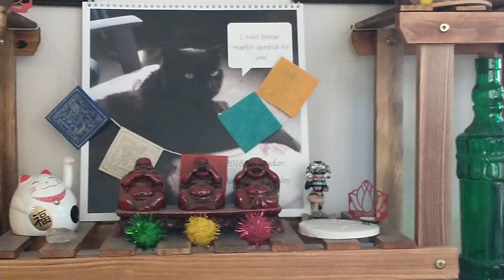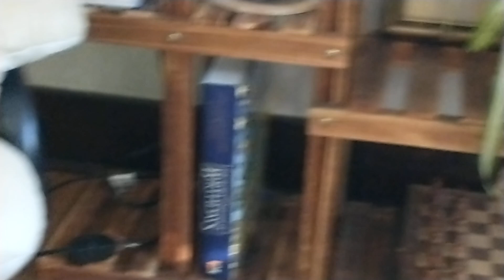Budai and His Babies, Baby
Welcome to the dojo.